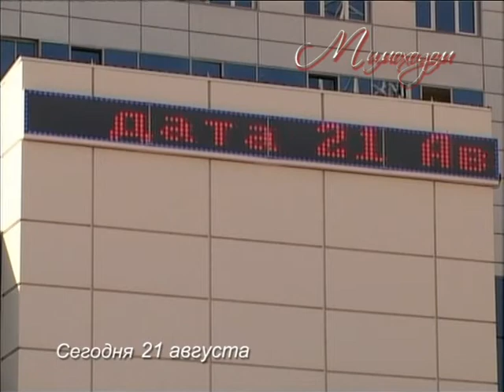"МИМОХОДОМ", 21 августа 2009 год. Автор проекта О. Дзиов